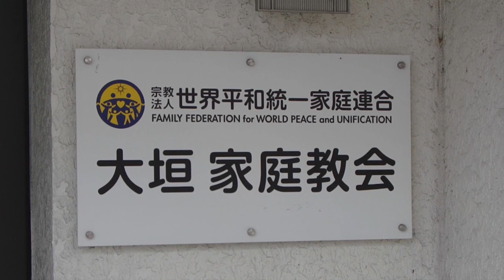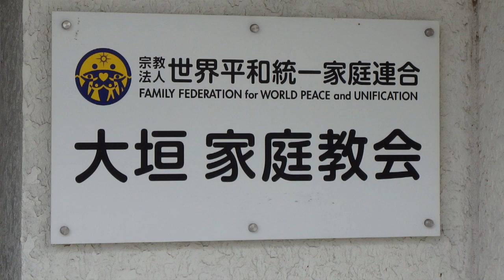大垣家庭協会 世界平和統一家庭連合（旧統一教会）〜 リアル・ダークサイド大垣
今話題の旧統一教会、世界平和統一家庭連合が大垣にもありましたよ。聲の形で有名になった大垣船町の四季の広場のすぐ近くにひっそりと看板を上げておられました。お隣岐阜市などは巨大な施設が作られていると言うのに大垣市は信心が足りませんよ。

大垣は創価学会と共産党の方が強いのかもしれません。

お隣のインド料理屋から絶えず美味そうなカレーの匂いがしているので、信者の方々もさぞかし辛い修行となることでしょうな。